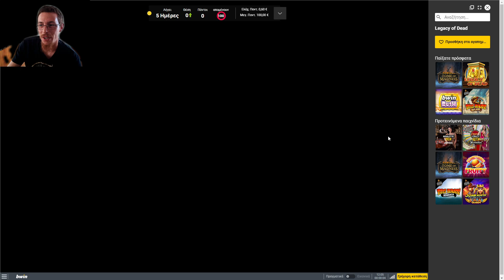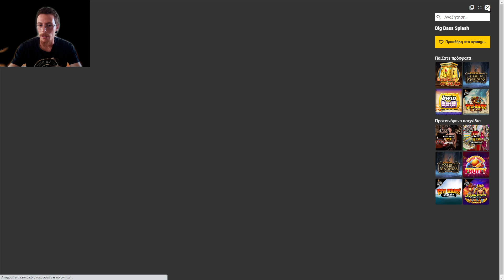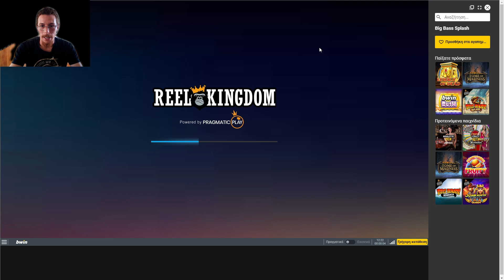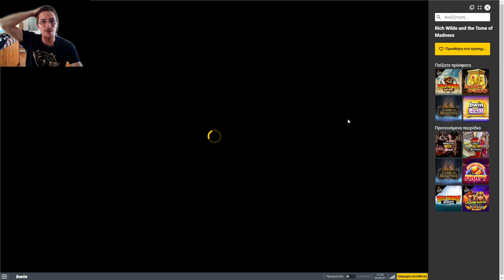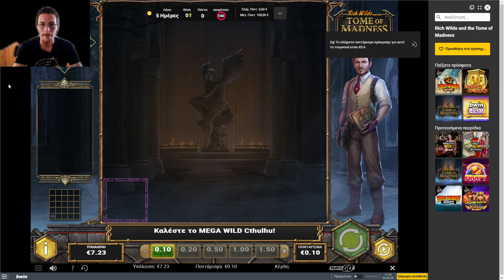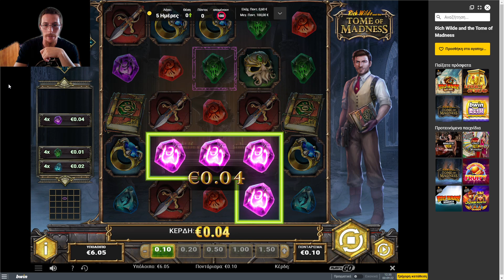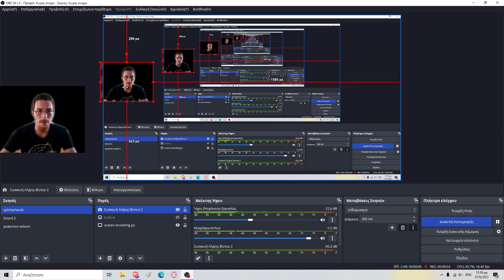"Slots Tuesday" || Playing Legacy of Dead, Big Bass Splash and Tome of Madness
I really enjoy playing slots every now and then and I felt like gambling earlier this morning so I loaded up my account, started recording and had a blast in 3 different games!

*Always gamble responsibly. Never play with money you can't afford to loose*

As a full-time Web 3 content creator, supporting my content allows me to keep doing what I love.